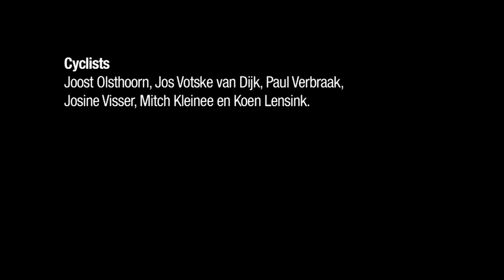Zieleman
Music
Recorded at A.R.C.

Cyclists
Joost Olsthoorn, Jos Votske van Dijk, Paul Verbraak,
Josine Visser, Mitch Kleinee, Koen Lensink

William Griffioen, Kim Worlddomination, Gijs van Amelsvoort,
En Ko Zieleman for his work.